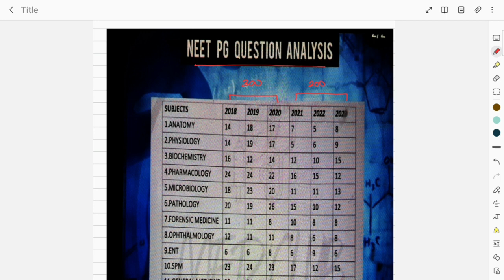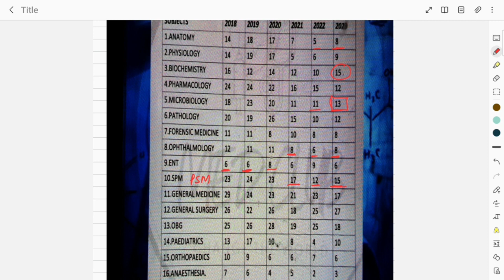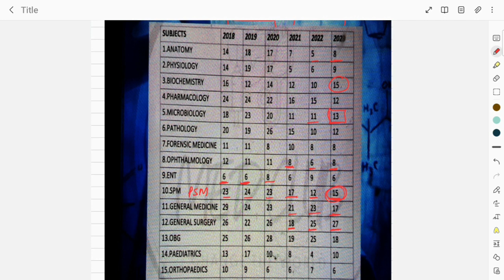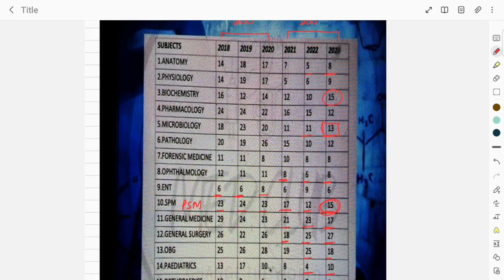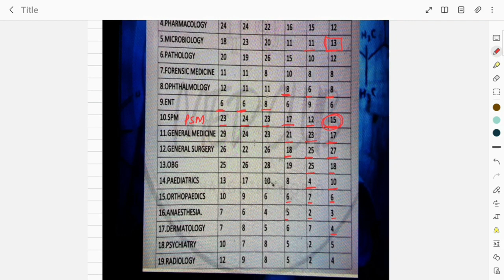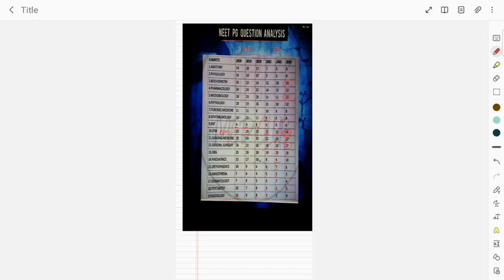NEET PG 2024| PAPER ANALYSIS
Bjmc vs Medical college of Mumbai

Govt med college Nagpur

Grant Medical college Mumbai

Topiwala national medical college Mumbai

Hbt copper medical college Mumbai

Who Am I?
Hi .
Thank you for not just watching my video,  but also reading the description.
I am Dr Drakshayaini Chougule did my Mbbs from Lokmanya Tilak Municipal Medical College and General Hospital , Mumbai.
I make videos on this channel about medical field, the topics which interest me and help you guys out.
Anyways thank you so much for clicking on this video .
I hope I've earned your subscription and love❤️
Meet you guys soon in my another video till then...

Stay safe
Stay happy😇

Tags
All india expected cutoff 2023
Gap certificate kaise banaaye
Gap certificate for for neet 2023
Is gap certificate mandatory for neet 2023
How counselling is done for neet
Is domicile certificate required for neet 2023
What is neet correction required for neet 2023
What is neet correction what is state eligibility in neet 2023
Is net counselling fees refundable
Is obc certificate required for neet 2023
Neet pg results 2023
Neet pg counselling
Is hostel provided in medical colleges of mumbai
What is bond for Maharashtra medical colleges
Aiims cutoff for neet pg 2023
Inicet counselling
Inicet nov 2023 date announced
What are docoments required for neet ug 2023 counselling
Top 10 colleges in Maharashtra
Aiq seat matrix for neet pg 2023
Aiq seat matrix for neet ug 2023
How to make ews certificate
Neet pg 2024 dates
meet pg cuttoff
neet pg 2024
neet pg postponed
neet pg review
neet pg 2023 results
neet pg 2023 topper
neet pg topper interview
neet pg 2024 strategy